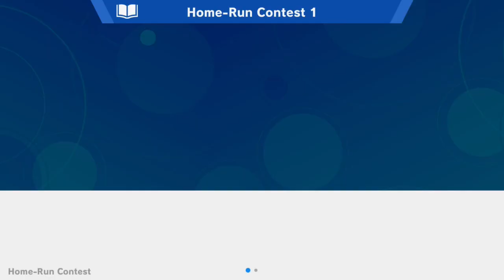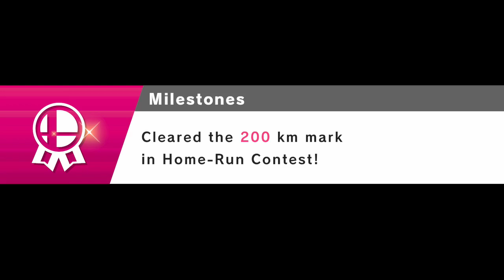[BANJO KAZOOIE IS FINALLY HERE] Super Smash Bros Ultimate (part 8)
I am playing Banjo Kazooie in smash ultimate. I am also doing the new home run contest for smash ultimate.